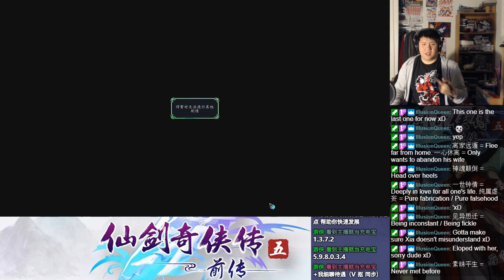Let's BLIND Play The Legend of Sword and Fairy 5 Prequel (仙剑奇侠传五前传) Part 130